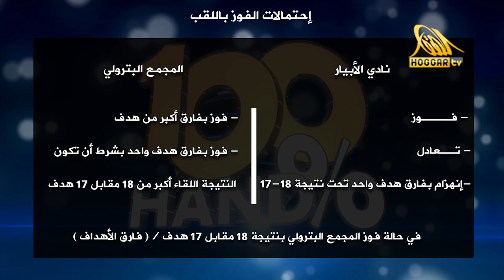100 % هوند / مسعود بركوس و عبد الرحمان كتير